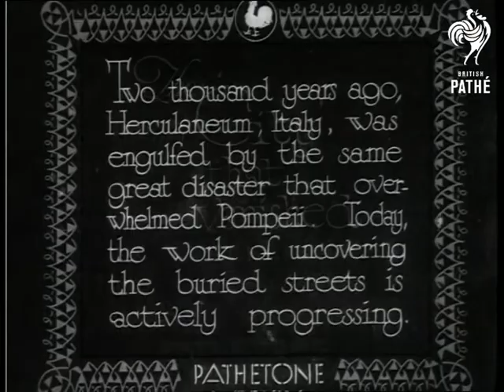The City That Vanished (1932)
Italy.

Full titles read: "THE CITY THAT VANISHED - Two thousand years ago Herculaneum, Italy, was engulfed by the great same disaster that overwhelmed Pompeii. Today the work of uncovering the buried streets is actively progressing."

Several shots of the excavators using pickaxes and shovels to dig through to the buried town which the commentator informs us has been buried since 79 AD after an eruption by the volcano Mount Vesuvius. L/S's of the worker carrying large bags of "valuable finds" through the ruined streets. L/S's of very old jugs. Good M/S of man holding up ancient bath tub. Various shots of the excavation continuing.
 FILM ID:1050.11